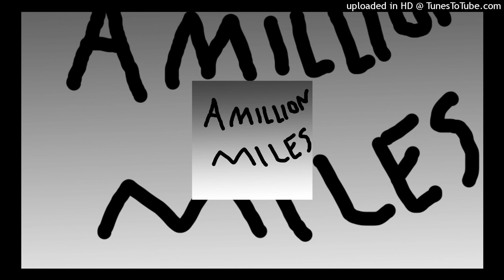Sean Raymond - Away (sped up)